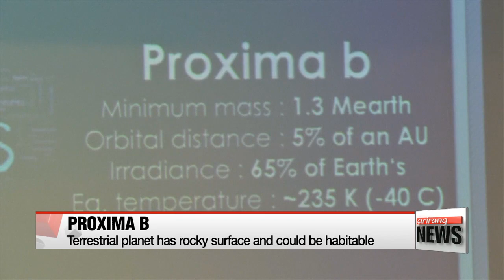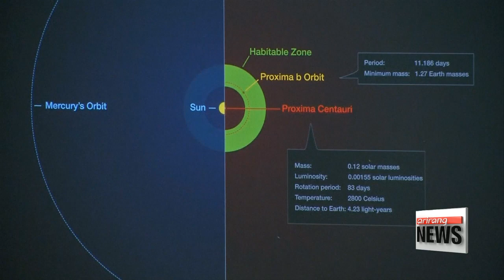Scientists discover Earth-like planet not far away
지구닮은 행성 프록시마 b
Scientists have discovered an earth-like planet that's not too far away,... at least in cosmic terms.
It's the closest planet to our solar system and the most important discovery in more than 20 years -- as it could be able to sustain life.
Lee Un-shin has more.
They call it Proxima b, an earth-like planet orbiting the closest star to our solar system.
After years of research, a group of international scientists has confirmed the existence of the planet by measuring the subtle color changes of the light coming from its host star, Proxima Centauri.
So what makes this planet so much like Earth?
According to their announcement on Thursday and reported in the journal Nature, the scientists are positive Proxima b, with a mass of 1.3 Earth masses, is similar to Earth in its shape and composition.
So unlike a gas ball such as Jupiter, this rocky planet has a surface that one could possibly stand on.
This planet also provides hope of finding life beyond Earth, as it possibly contains the essentials for life.
The essential question?

"We have no clue whether this planet has an atmosphere or not, whether it has water or not. But the existence of it is actually plausible.."

The temperature of the surface of Proxima b, without the atmosphere, is minus 40-degrees Celsius.
But if it does have an atmosphere, the temperature would increase through the greenhouse effect to above 0-degrees, where liquid water becomes possible.
It would also be another similarity this exoplanet shares with ours,... as the surface temperature of the Earth would also be below zero, at around minus 20-degrees Celsius, without an atmosphere.
Located only about four-point-two light-years away, Proxima b has also made researchers hopeful about the potential for robotic exploration.
One team led by a Russian entrepreneur and physicist Stephen Hawking has already announced a project to develop a fleet of iPhone-size spacecraft equipped with cameras that would travel to the Alpha Centauri star system, which includes Proxima Centauri.